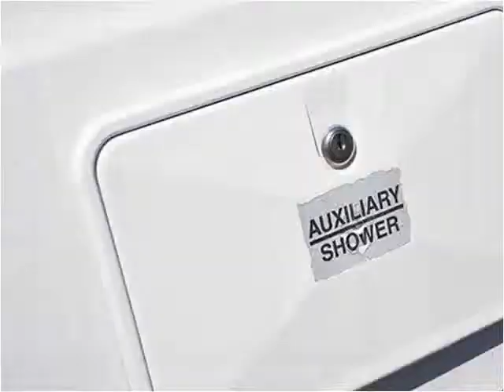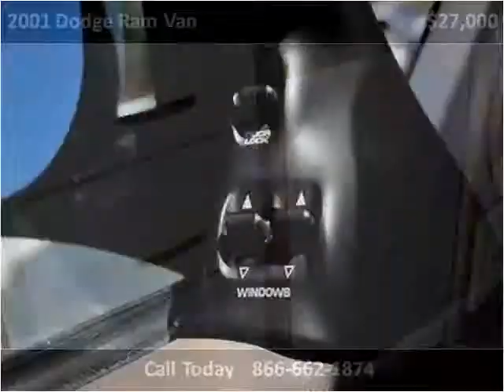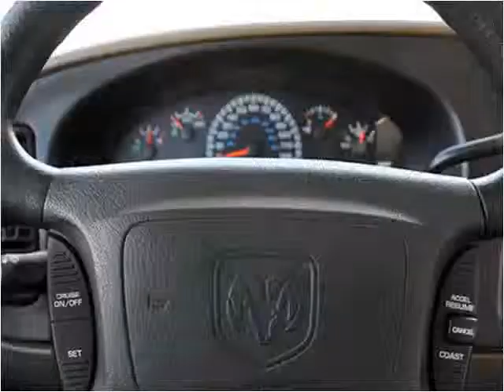2001 Dodge Ram Van Used Cars Littleton CO